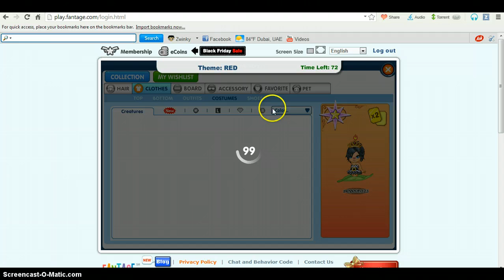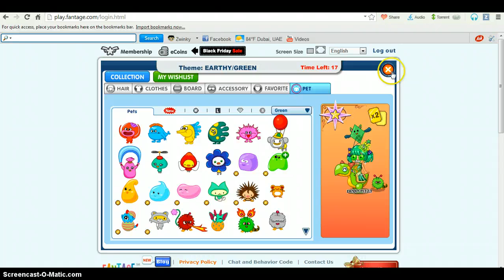Fantage Fashion Show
i win xd yay. sorry all of my videos is lagging